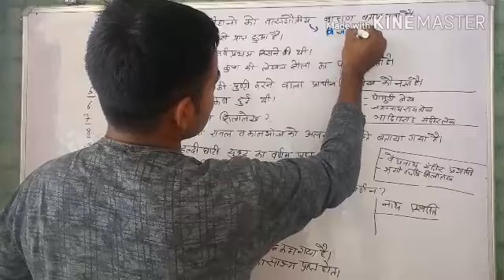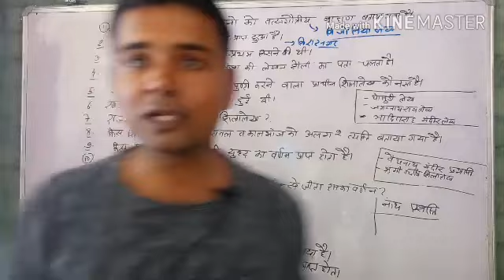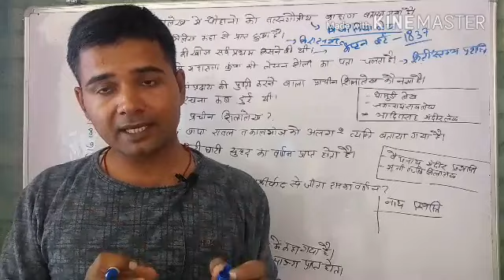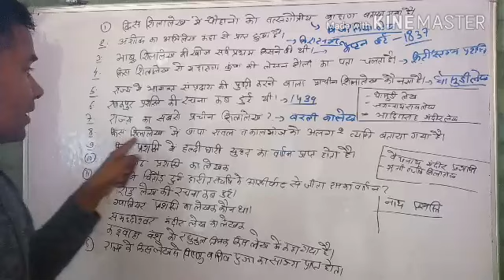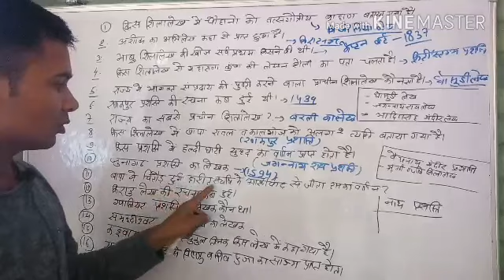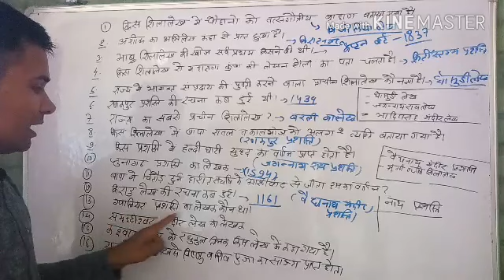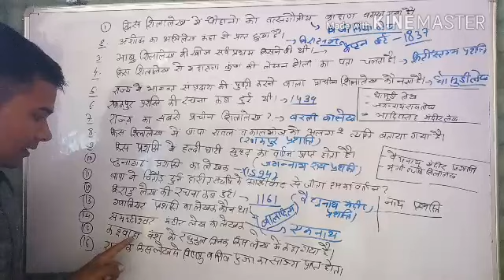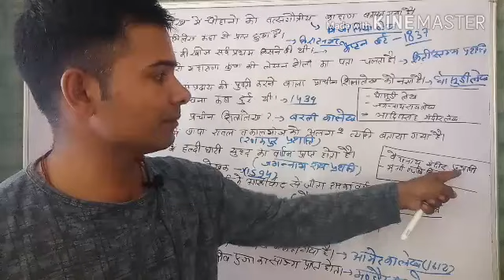Rajasthan ke silaleko per best question